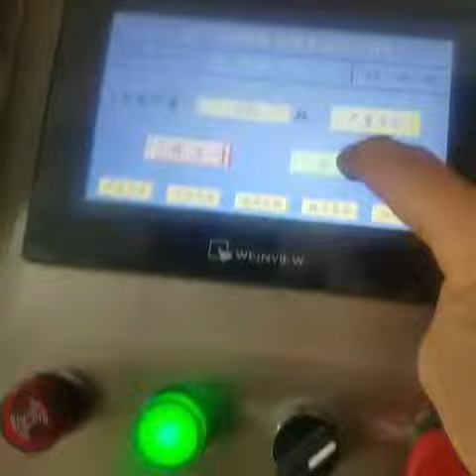fully auto aluminum caps crimper machine glass jar crimpping machine